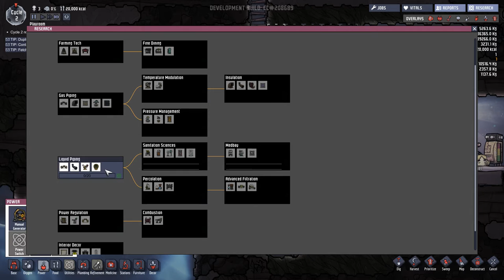[Let's Play] Oxygen Not Included - Ep. 01 : Très prenant ce jeu! [FR]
Moi qui suis un grand joueur de jeux dans l'espace, j'étais passé à côté de cette perle ?!
Il est temps de résoudre ce problème, bien que les problèmes soient dans ce jeu. Constants!